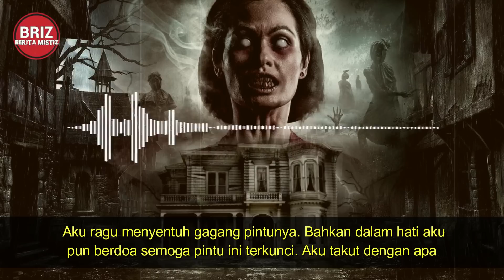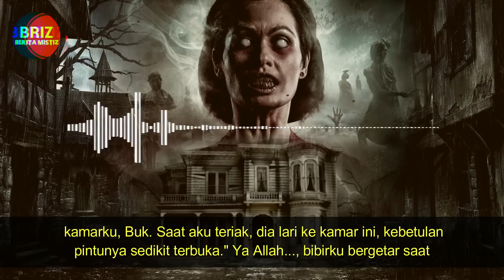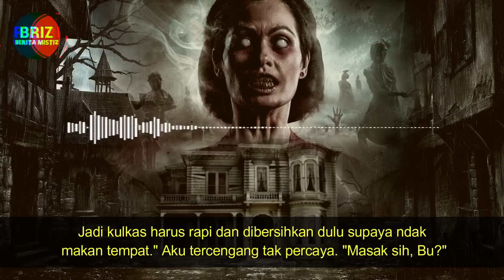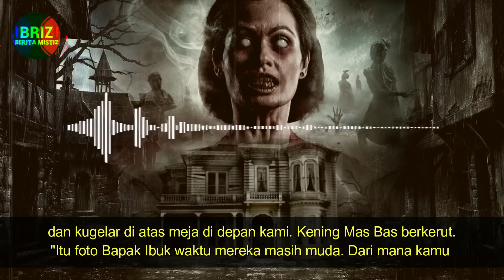MISTERI MERTUA PENGANUT KEJAWEN / PART 3